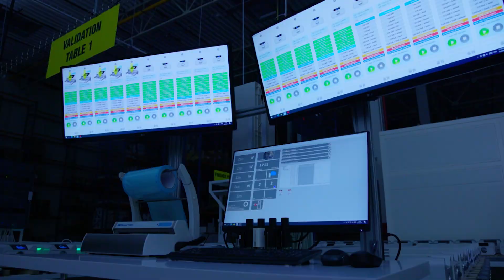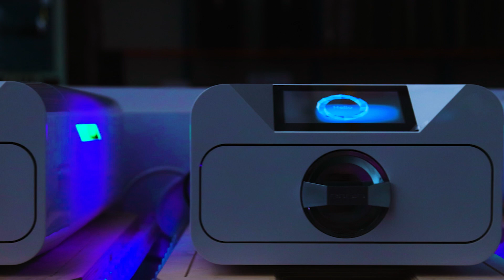The Art of Production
Breathtaking, marvellos, but above all, it is an autoclave that can give you the safety of you and your patients or clients.

Choose your device today!